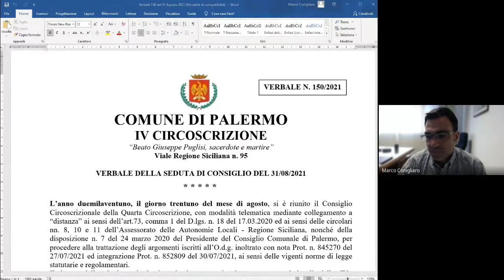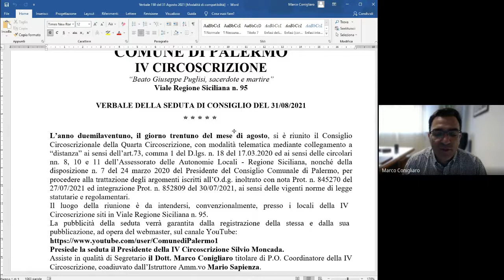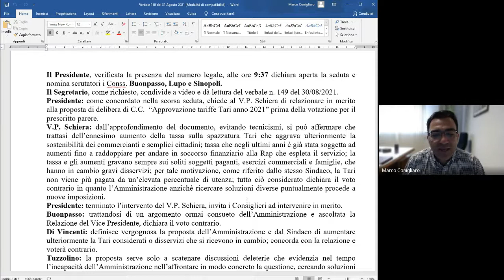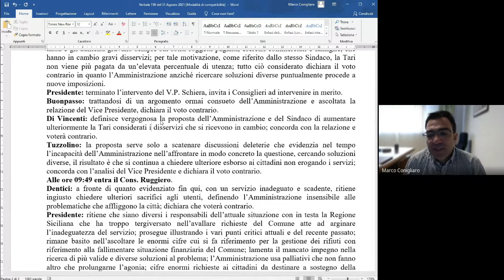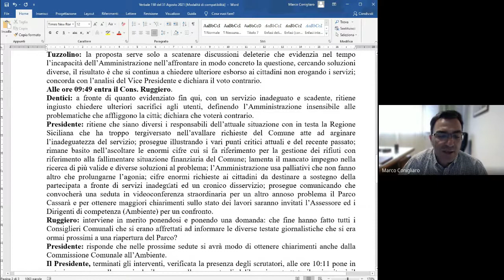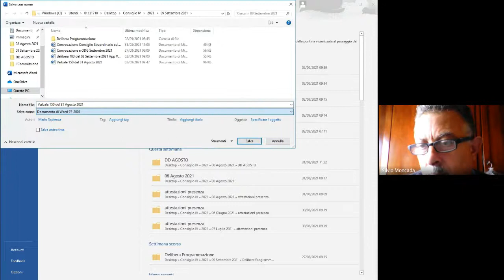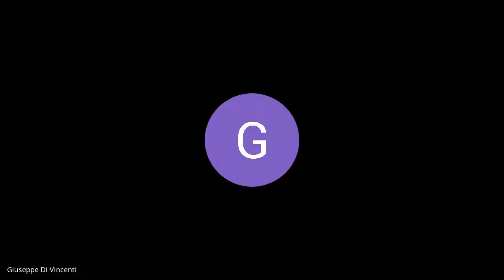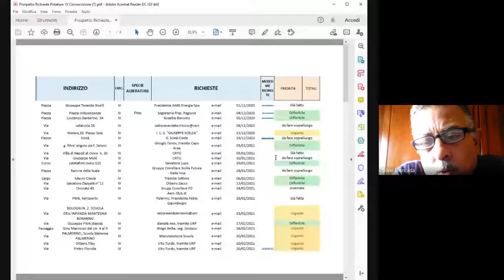Seduta Consiglio IV Circoscrizione del 02 09 2021